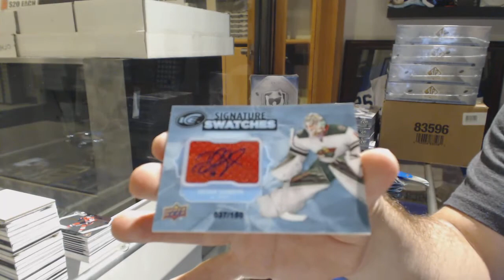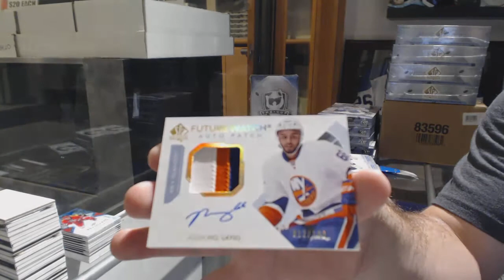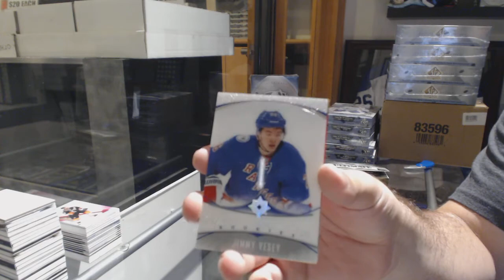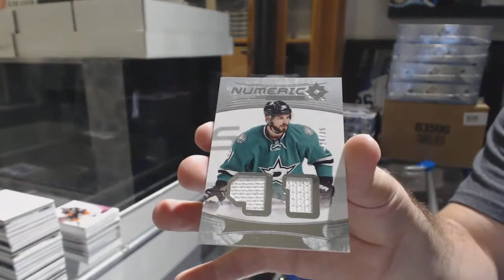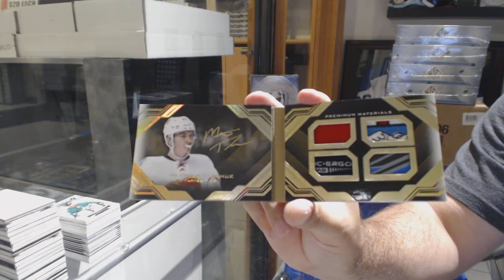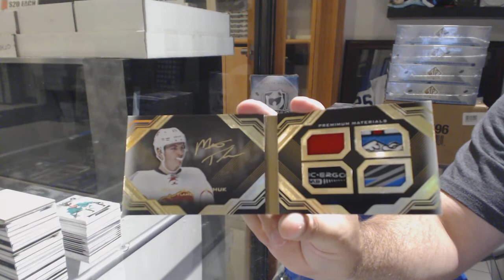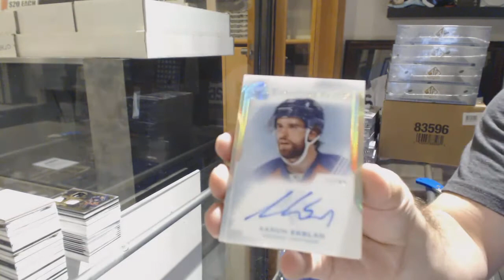Last Bash Hockey Insane Mix Box Break With The Cup - C&C GB #8823